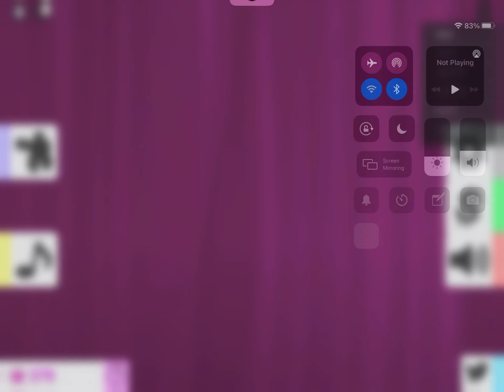Playing some more fashion famous…